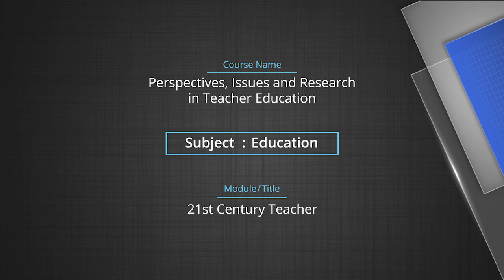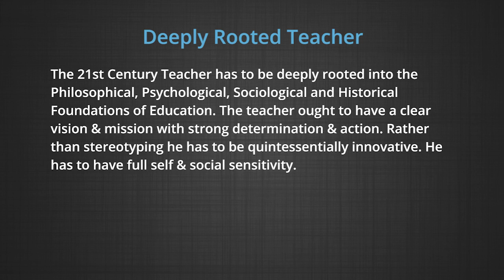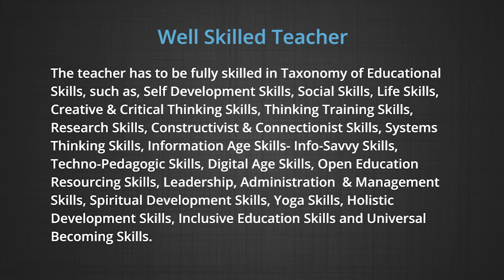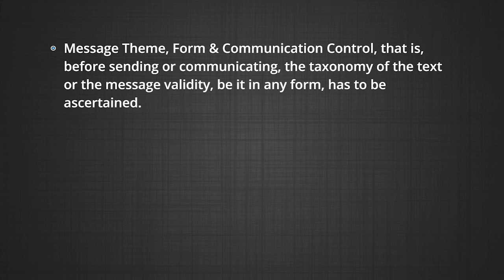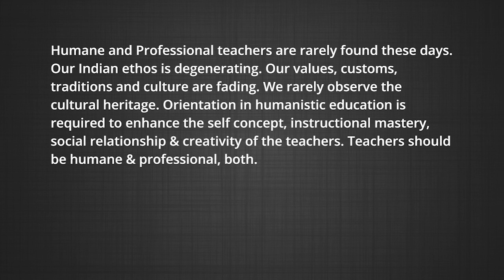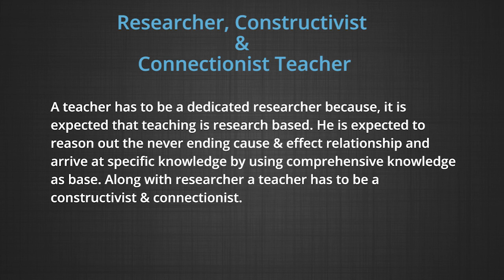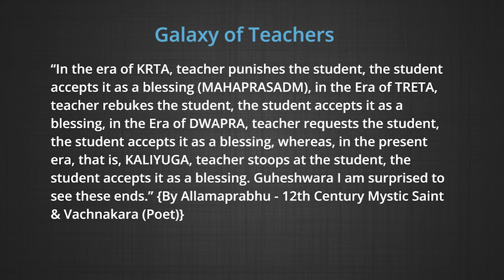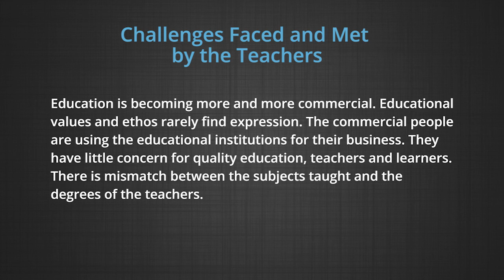10 26 21st Century Teacher